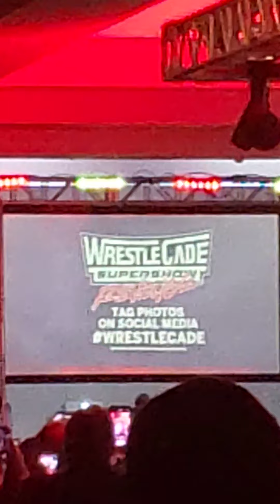Black Machismo Jay Lethal vs. Matt Cardona(Zach Ryder)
This was a match at an event called Wrestlecade:The Revenge at Winston-Salem on November 27, 2021